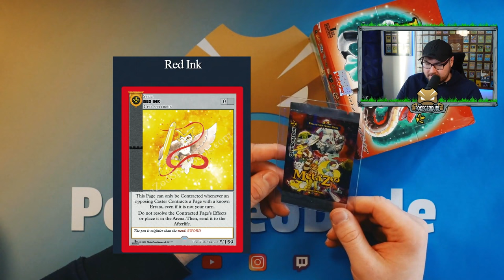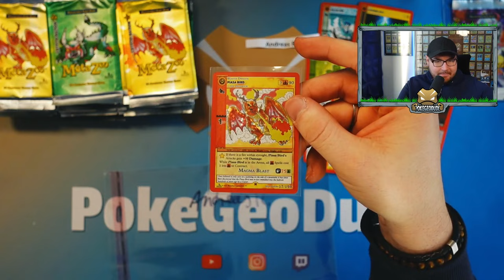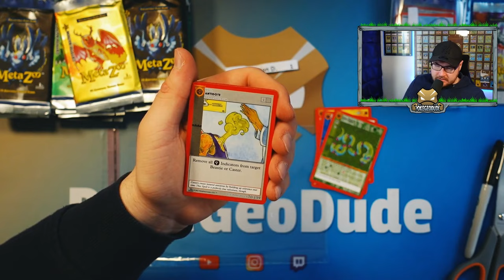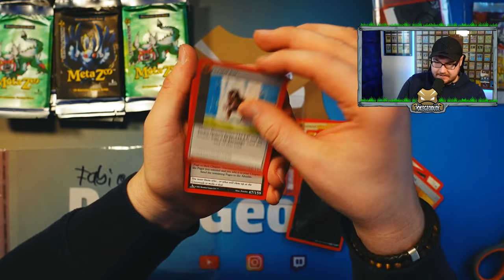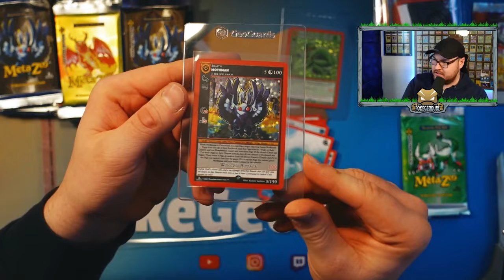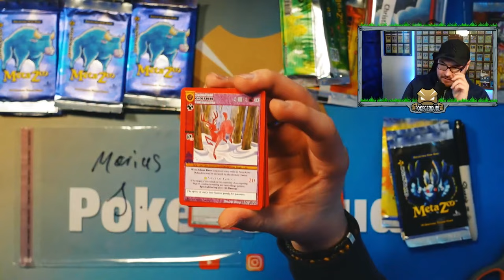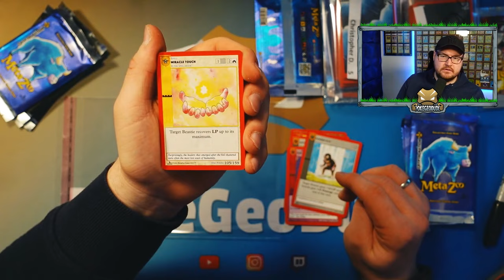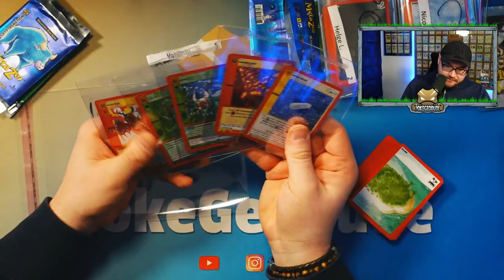1000€ Big Hit! 😱💥 Metazoo Cryptid Nation First Edition Box Break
- wir würden uns über jedes Like und jeden neuen Follower freuen

00:00 - 00:10 Intro
00:11 - 02:20 Einführung
02:21 - 18:20 Box Break
18:21 - 19:17 Fazit
19:18 - 19:36 Outro

1000€ Big Hit! 😱💥 Metazoo Cryptid Nation First Edition Box Break